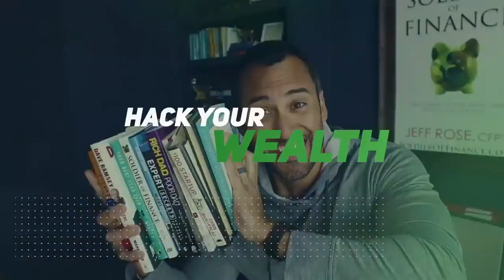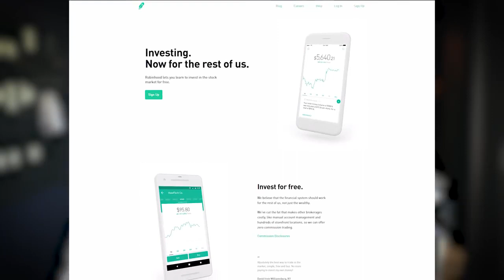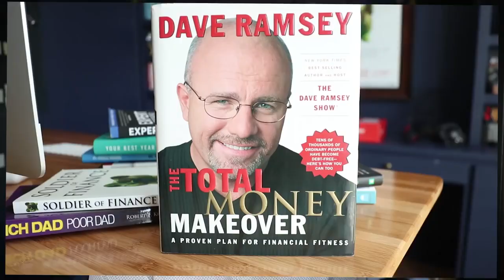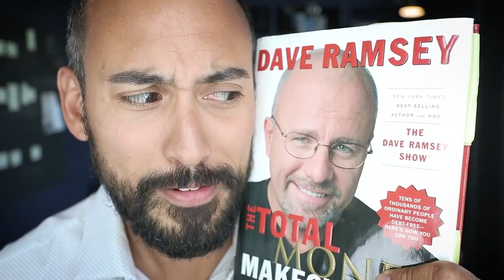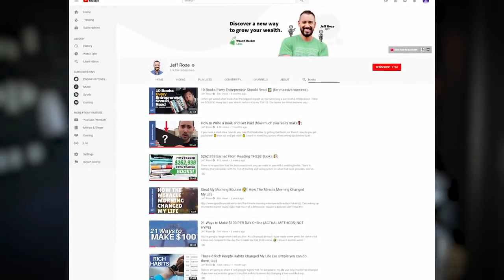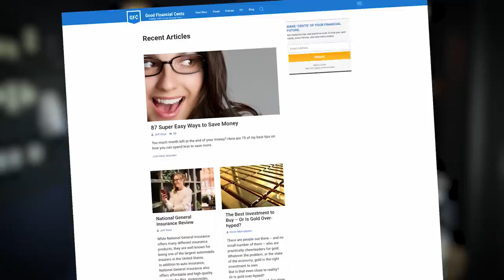7 Rules for Investing in Your 20s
According to Jeff Rose, investing in your 20s is the best thing you can do to set yourself up for success.